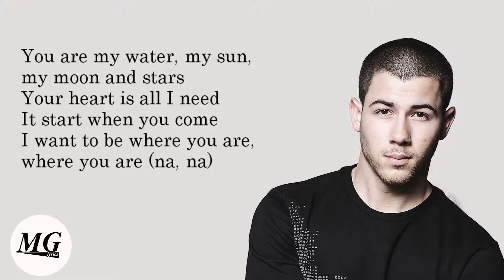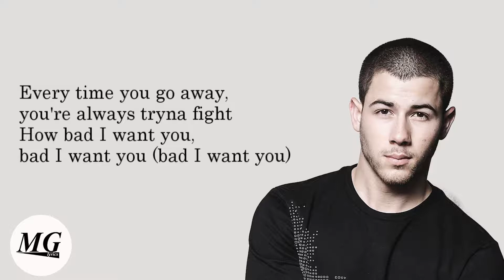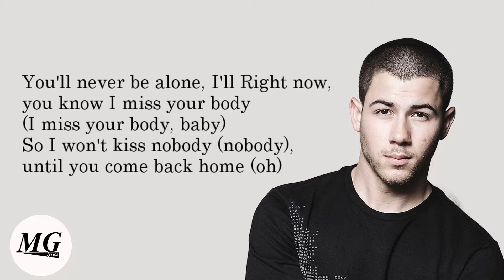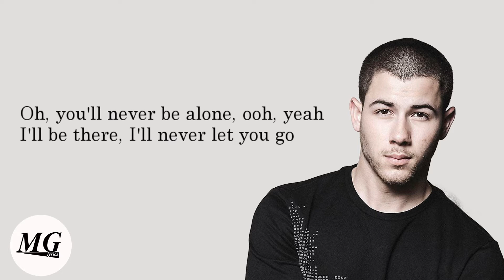Nick Jonas, Robin Schulz ‒ Right Now (Lyrics)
Right now, you know I miss your body...